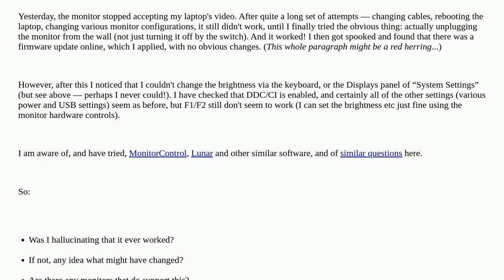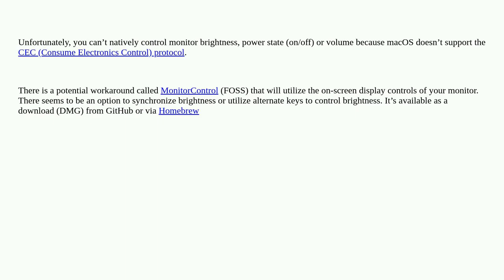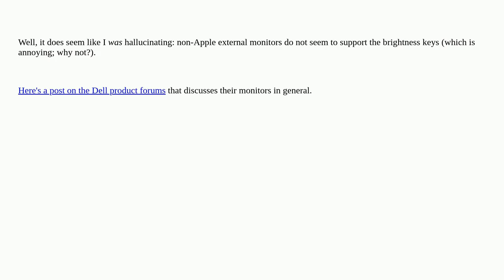Apple: Do any third-party monitors natively support brightness keys?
Do any third-party monitors natively support brightness keys?

A special thanks goes out to the community

  macos display